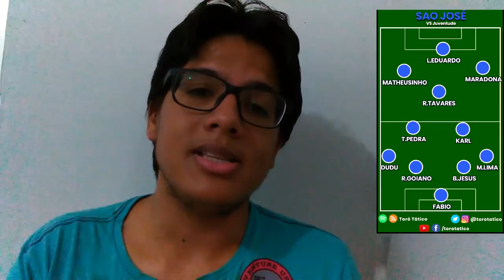Paysandu x São José - Série C 6ª Rodada | EspiaSó como chegam as equipes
Paysandu e São José se enfrentam às 18h deste domingo, na Curuzu. Os times lutam por uma vaga no G4 do grupo B da Série C 2019.

Confira as informações e destaques deste encontro.

LINKS
Quem é Hélio dos Anjos? - Análise sobre o novo treinador do Paysandu